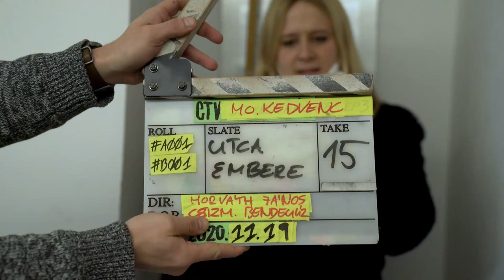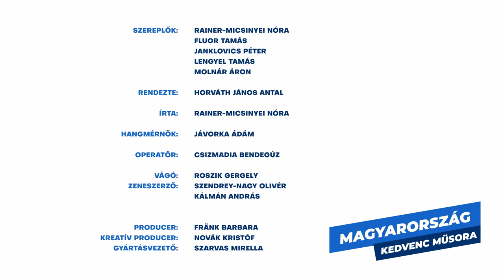❌ KIDOBLAK VALAHOL- FLUOR TOMI ❌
Szerettünk volna nyitni az oltás-, nemzet - és kínaiegyetemellenes oldalak felé. Nem jött össze. Karácsony "Flor" Tamás nem csak az Apuját, a vezetéknevét, de a Gyurcsány Showt is megtagadta, amit ómagyar szomorúsággal és nem múló hazaszeretettel fogadtunk.
Minden segítséget köszönünk a CompactTv-nek! 🥰